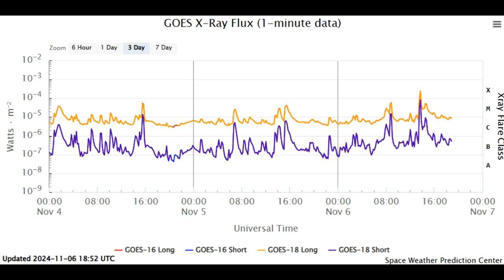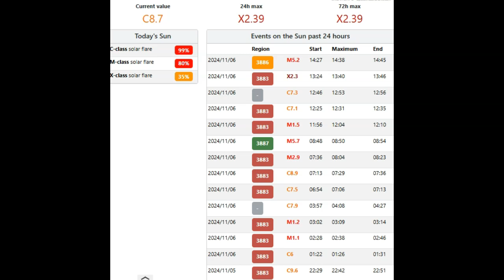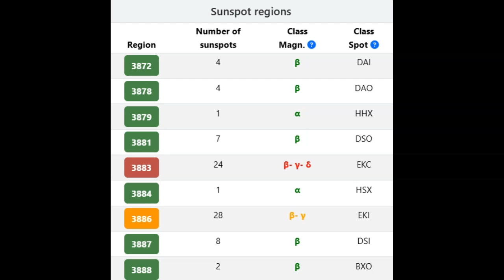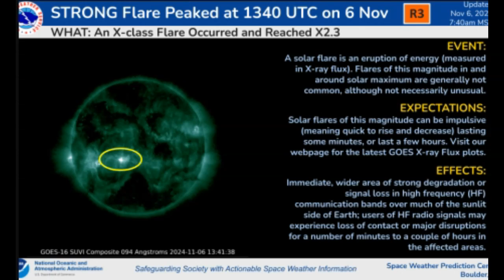Space Weather Upadate November 6th 2024! X 2.39 Solar Flare!